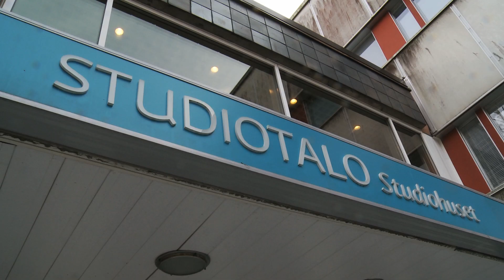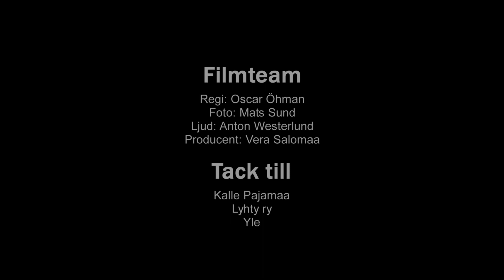Videoreportage: En stund med PKN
I detta reportage får vi höra solisten Kari Aalto och trummisen Toni Välitalo berätta b.la. om hur bandet började och varför de spelar punk.

Tässä reportaasissa solisti Kari Aalto ja rumpali Toni Välitalo Pertti Kurikan nimipäivistä kertovat mm. miten bändi aloitti taipaleensa, ja miksi he soittavat juuri punkkia.

In this reportage, we hear singer Kari Aalto and drummer Toni Välitalo talk about how their band Pertti Kurikan Nimipäivät started and why they play punk.